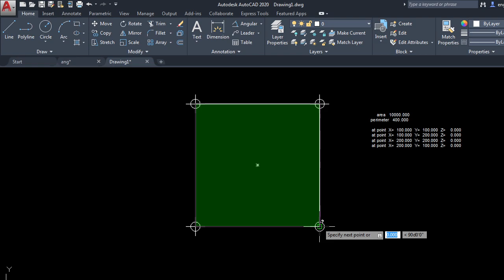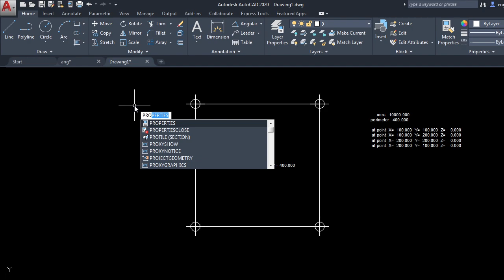Informações geométricas de um polígono no AutoCAD